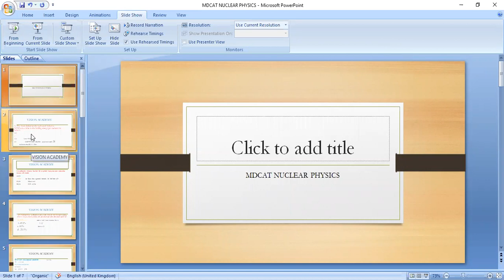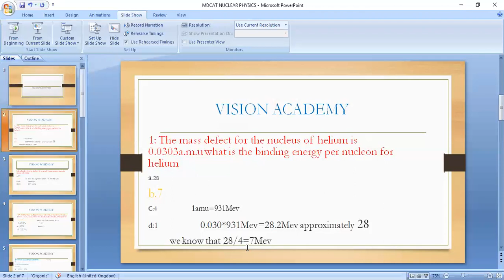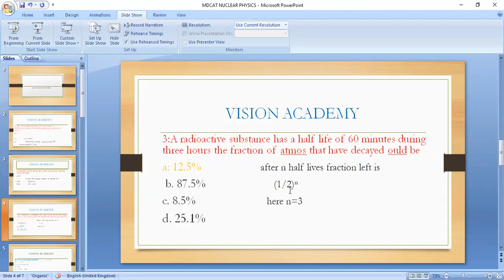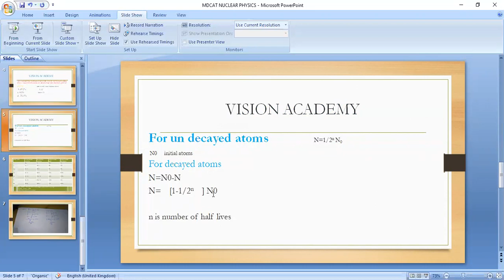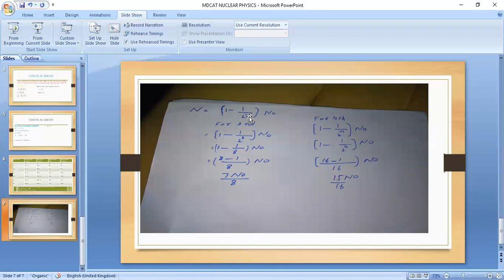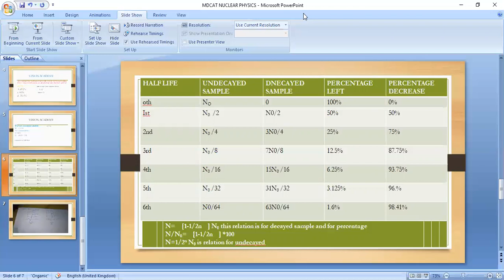MDCAT ECAT HALF LIFE TRICKS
WITH THE HELP OF THIS LECTURE STUDENTS CAN UNDERSTAND ABOUT HALF LIFE DECAYED AND UNDECAYED ATOMS